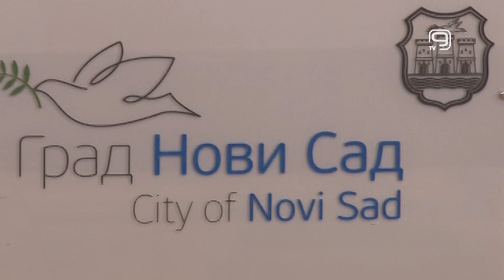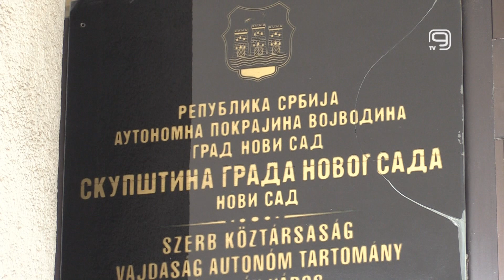TV KANAL 9, NOVI SAD: PET KANDIDATA ZA FEBRUARSKU NAGRADU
Komisija za obeležavanje praznika i dodelu priznanja Novog Sada prihvatila je pet inicijativa za Februarsku nagradu za 2022. godinu.